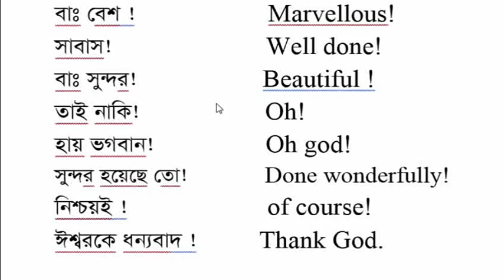word meaning English to Bangla easy word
English  word meaning every day  English to Bangla